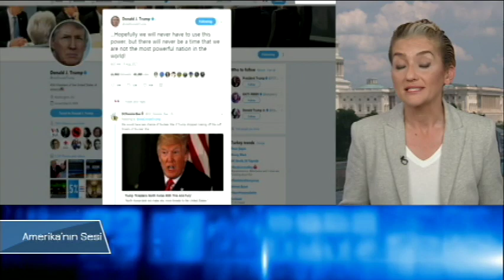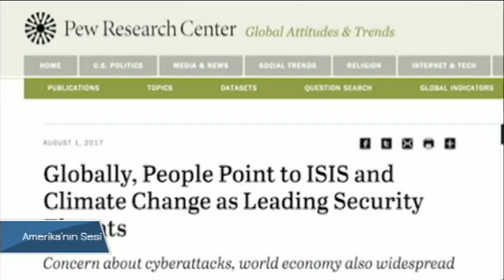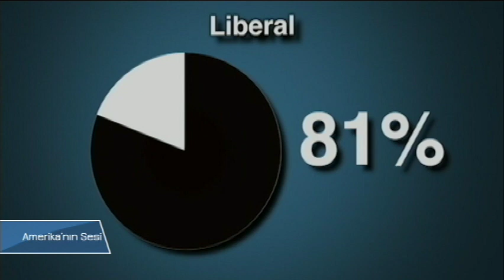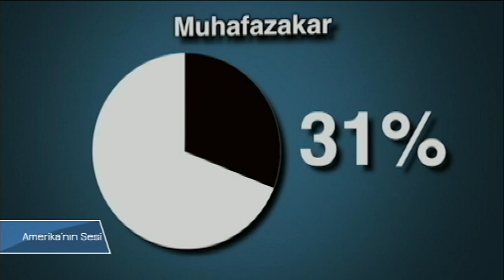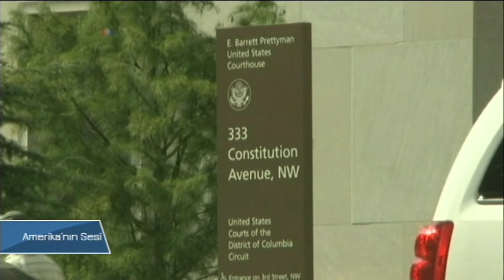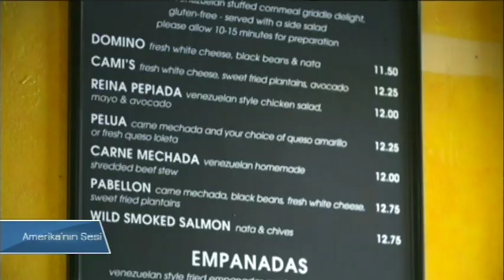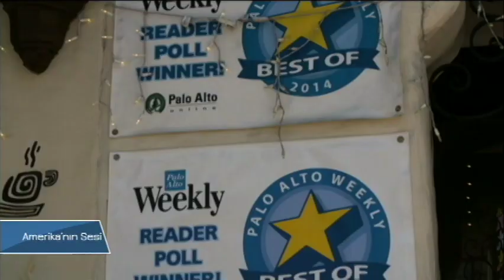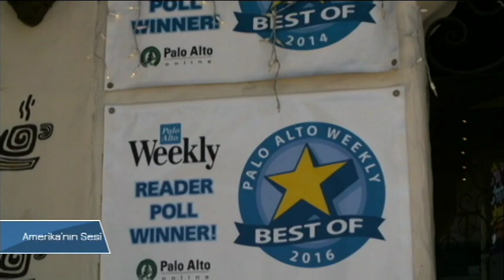VOA - TGRT Haber 10 Ağustos